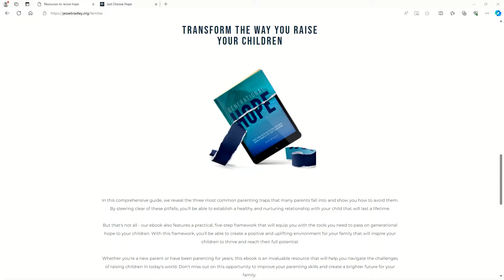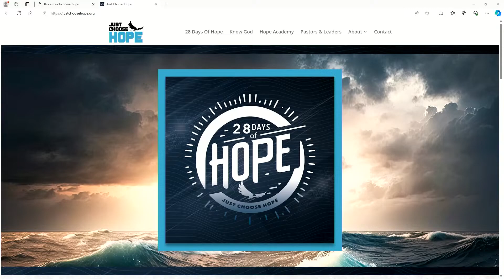The Hope That A Father Brings | Just Choose Hope | Jesse Bradley